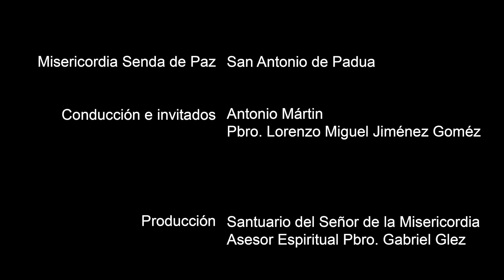San Antonio de Padua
Programa del Domingo 6 de Junio del 2021

Escuchemos atentamente de este gran Santo "Antonio" el cual no solo es conocido por sus milagros sino por ser un gran orador y enamorado de la palabra de Dios.